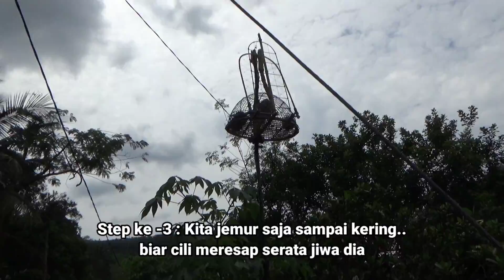Ep.3 - Cara Bagi RAMUAN Penggalak Merbuk | Auto ON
Assalamualaikum & Salam Sejahtera sahabat

* Friend List FB Naz Channel Dah Full..
   sorry kawan2..boleh follow page FB utk          mengelakkan tertinggal info terbaru..

Selain di Youtube..
Naz channel akan up setiap video2 di Facebook..